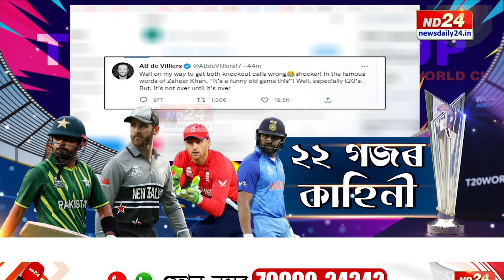আজিৰ খেলখনত টীম ইণ্ডিয়াৰ প্ৰদৰ্শনত সন্তুষ্ট নহয় একাংশ প্ৰাক্তন ক্ৰিকেটাৰ।